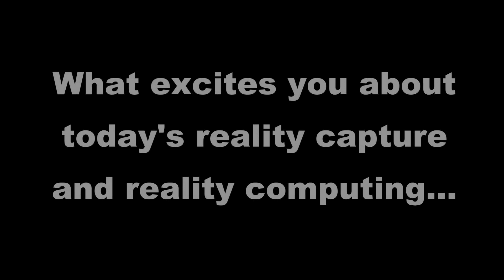Jay Freeland discusses Reality Computing Today & Tomorrow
Hear Jay Freeland, Chief Executive Officer, FARO Technologies discuss what excites him about today’s reality capture and computing, and where he thinks the technology will be in five years. Interview recorded at the Real 2015 Conference in San Francisco, February 25, 2015.